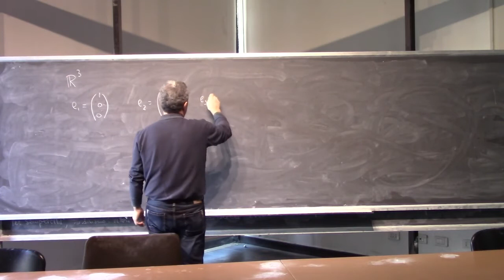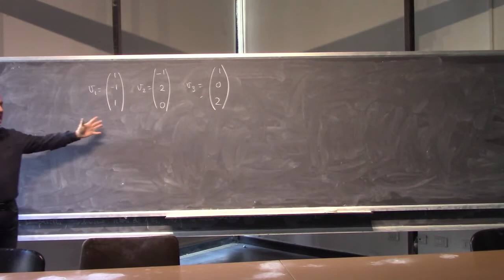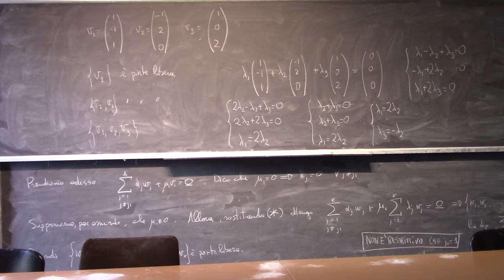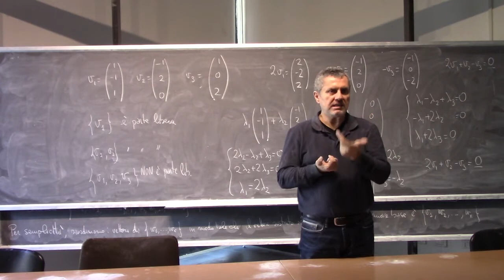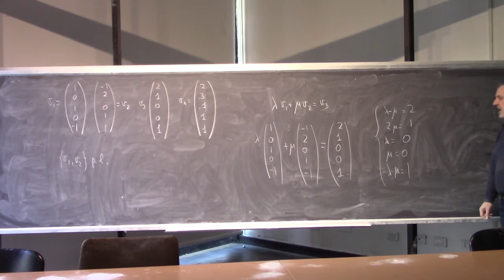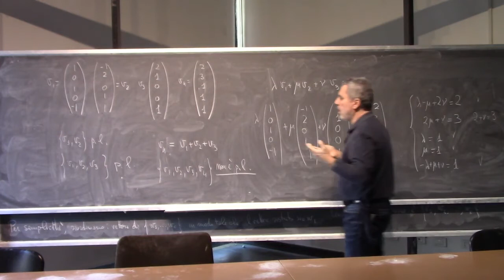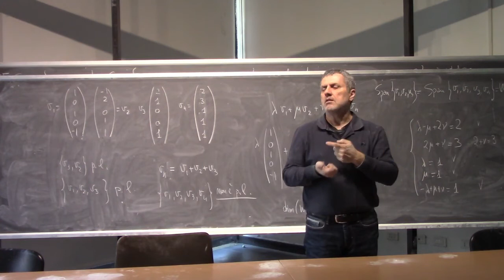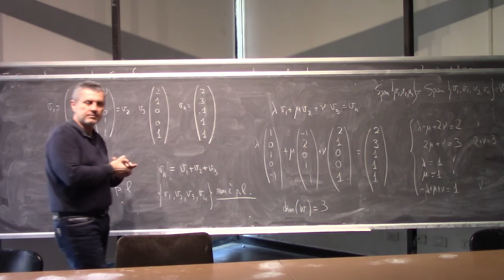Analisi Matematica 2 Lezioni Complete Università 8